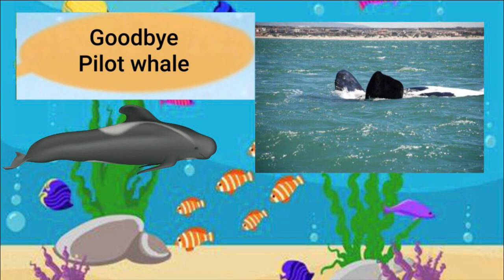Meet the Animals 15: Pilot Whale